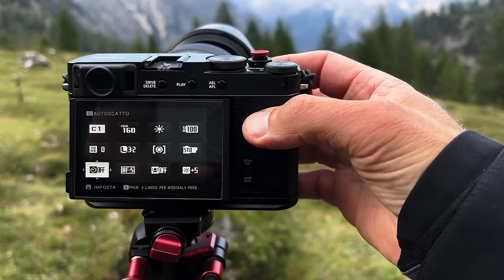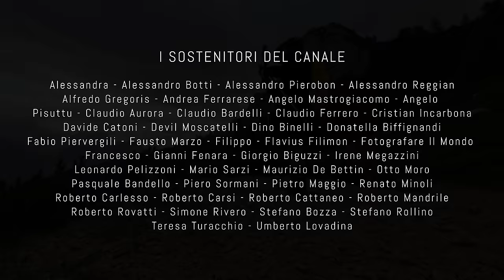La mia escursione sulle DOLOMITI ha preso una piega inaspettata e sono ancora SORPRESO!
La natura è sfuggente. Non ti da mai la certezza di quelle che sono le sue intenzioni... fino a cinque minuti prima pensi che sia tutto finito. E poi ti mette diffronte a dei contesti incredibili.